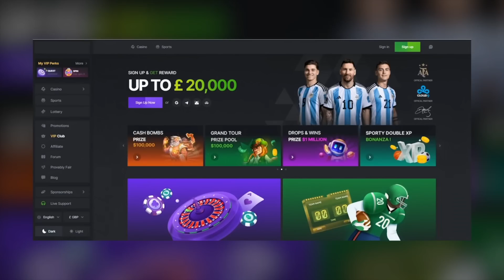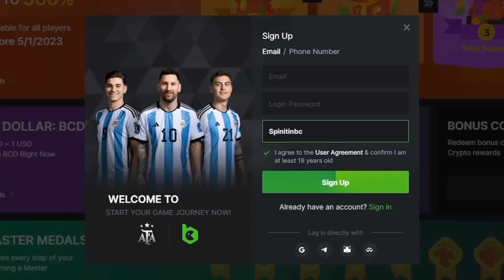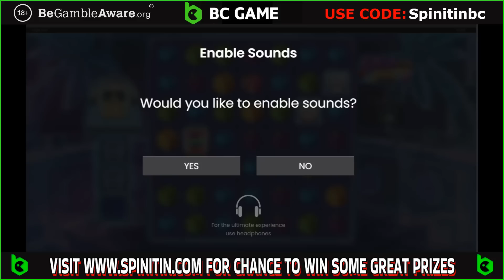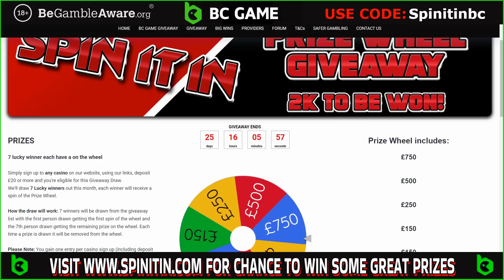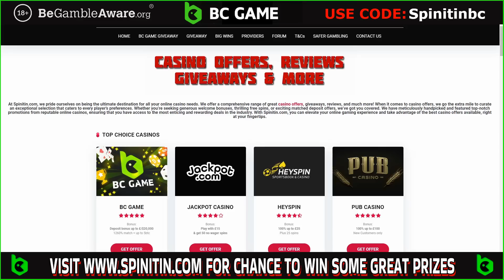£2000 Bonus Hunt! 15 Online Slot Bonuses with Spinitin! 🎰🎰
18+. Please gamble responsibly - when the fun stops, stop. If gambling is causing you a problem please visit one of the links below, where you will find help and support.